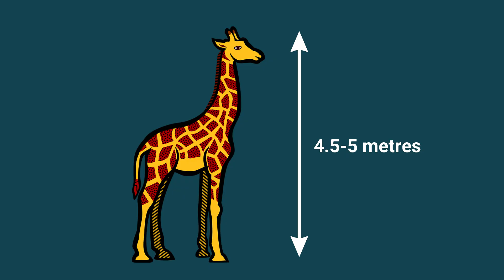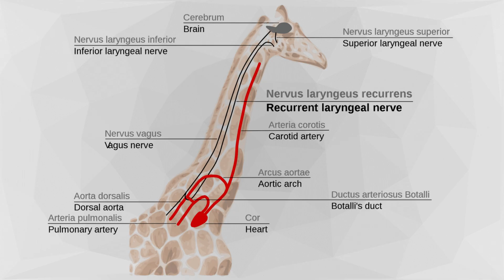How did the giraffe get its long neck?